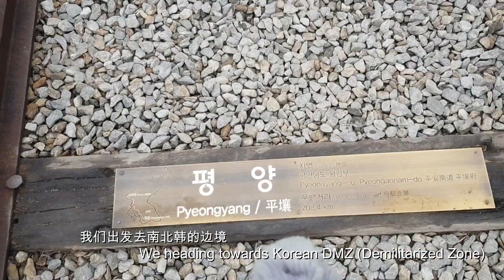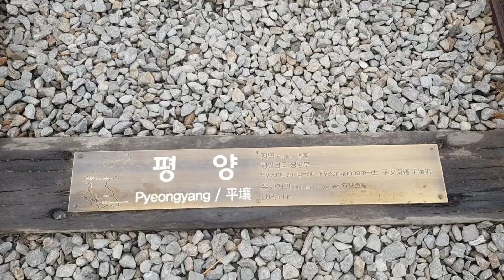Adventure Time : The last part of the Korea Trip | Jessbani #18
Hi Banier,
We are coming to the end of the trip. Really miss the trip already. We hope you guys love the video, we made it into super short clips, so that it will not be bored.

We really love going to Korea. Will visit in the future again.